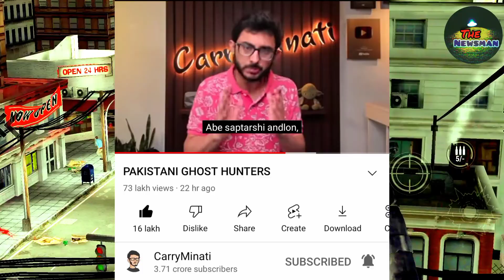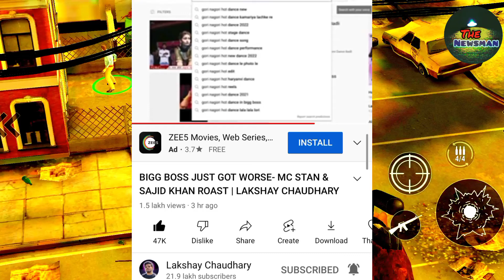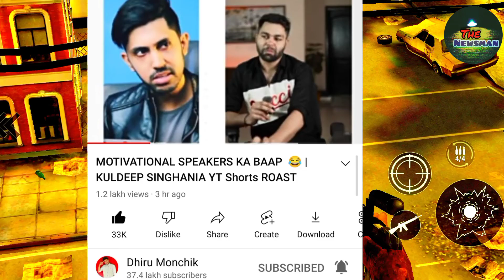CARRYMINATI DROP NEW VIDEO THEUK07 RIDER CRASH NEW BMW AND HAYABHUSA, LAKSHAY ROST BB16, DHIRU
Hey everyone! Welcome to 🇮🇳India's FAST YouTube news channel!

So my name is chand babu (The NewsMan)

From:-Bihar 🇮🇳India